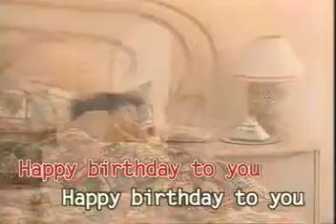Happy Birthday - Classic Nursery Rhymes (Canary Entertainment Corp.)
FIRST BEGING NOTES:
DO NOT CLICK REPORT TAKEDOWN FROM TUNER EST, WARNERMEDIA, CARTOON NETWORK,

SECONDS NOTES:
DO NOT CLICK REPORT MY VIDEO ALLOWED

THIRD NOTES:
NO TERIMATED MY CHANNEL ALLOWED AND YOU WILL STAY MY CHANNEL